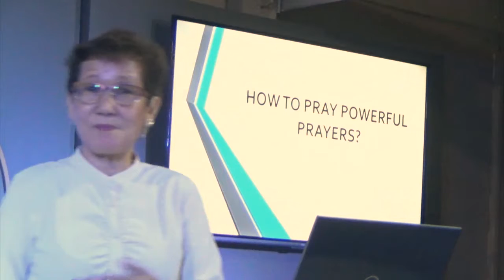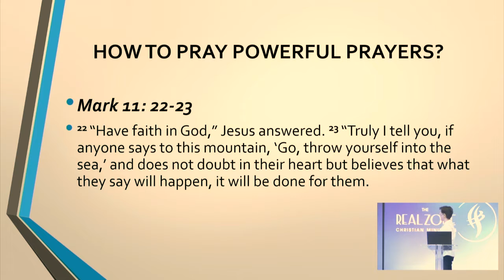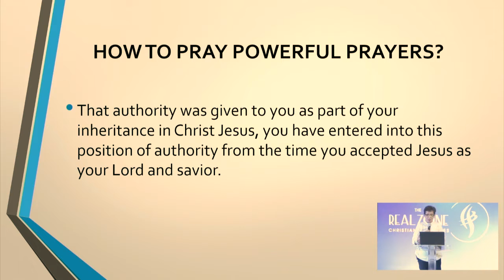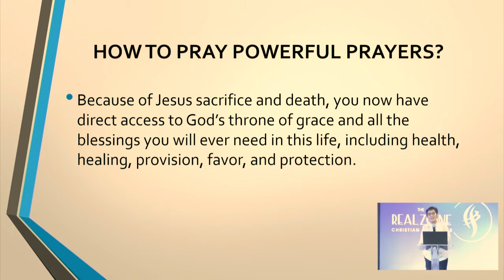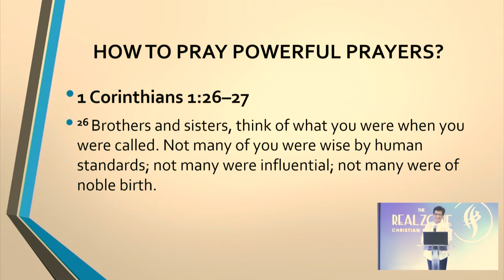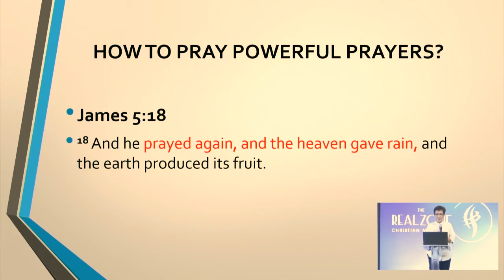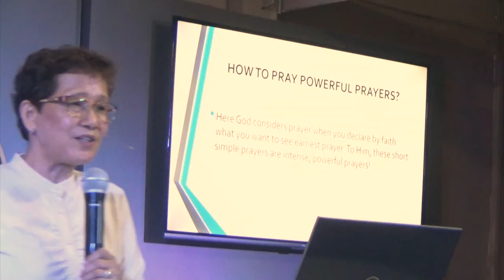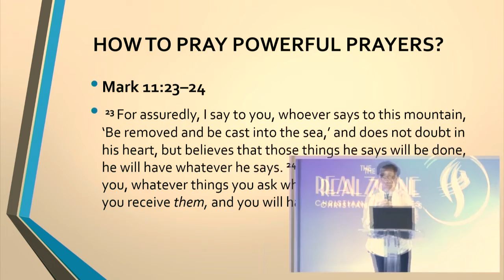How to Pray Powerful Prayer | Ps. Nitz Adra // July 5, 2020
Welcome to Our Online Sunday Service! Enjoy the Word!